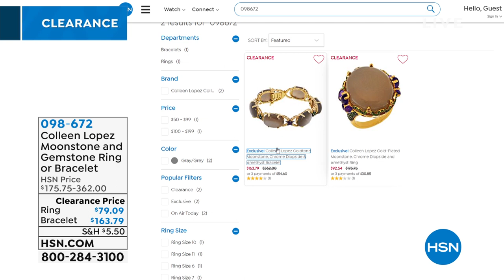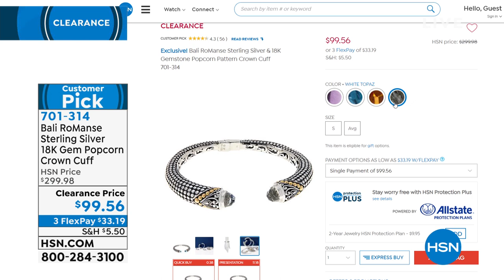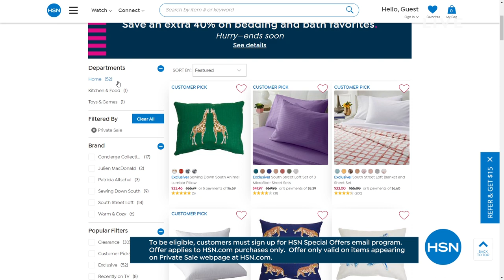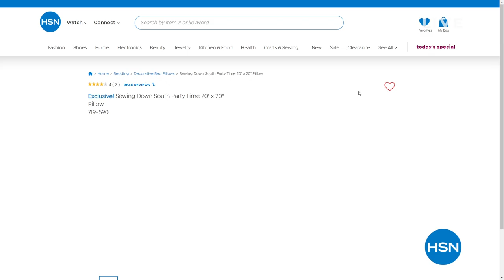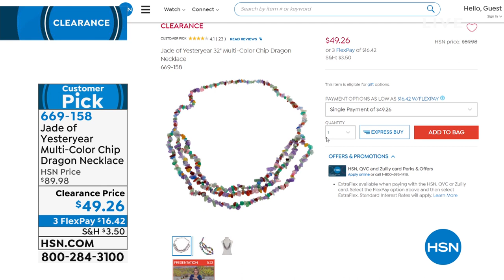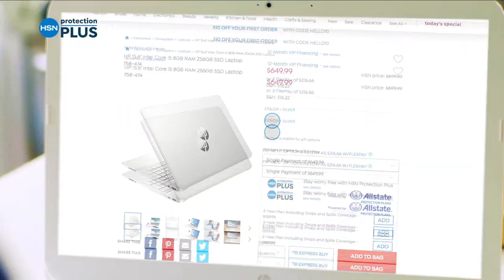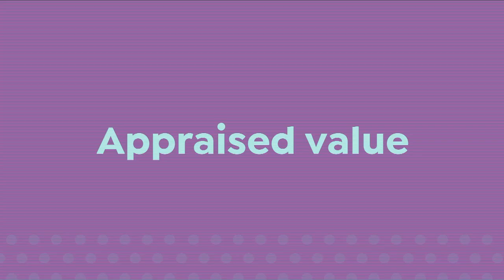HSN | Gemstone Jewelry Clearance 06.30.2021 - 07 AM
Discover and shop from an assortment of jewelry, all at marked down prices.